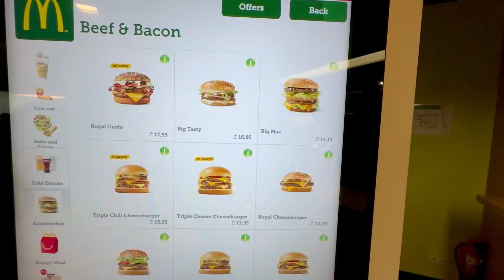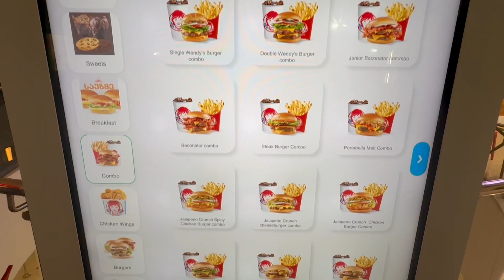Tbilisi Georgia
Checking out some things to do in Tbilisi, some of which might not be on your travel radar but are worth checking out. Dry Bridge Markets are full of treasures or trash (you decide) including many authentic Soviet era pieces which are interesting. Plus a secret tunnel from he Sulphur Baths which comes out at a river, very unexpected. Checking out McDonalds, Wendy's and Dunkin Donuts (but don't get me started on the rip off pricing).